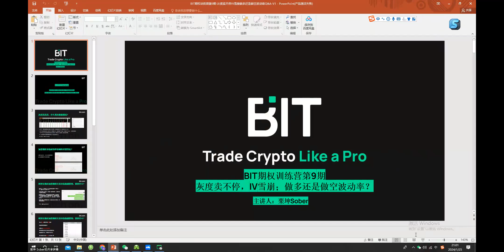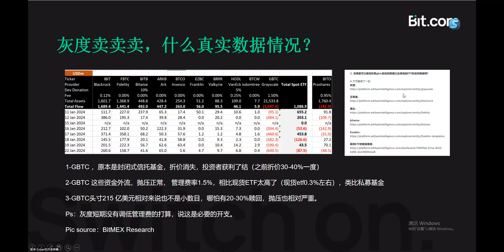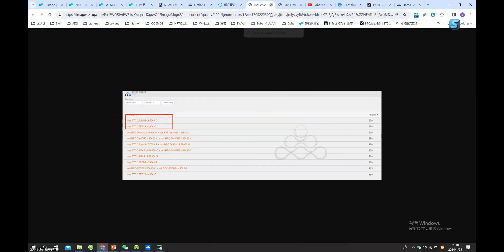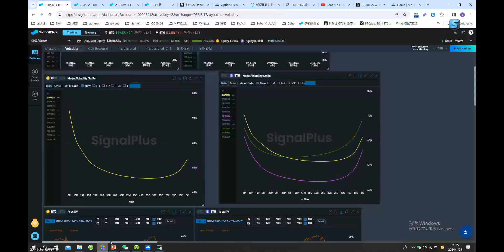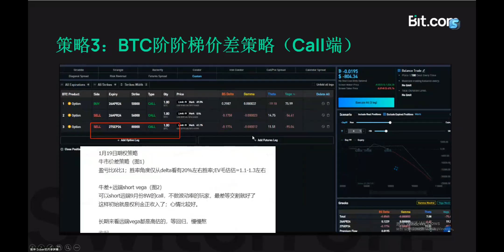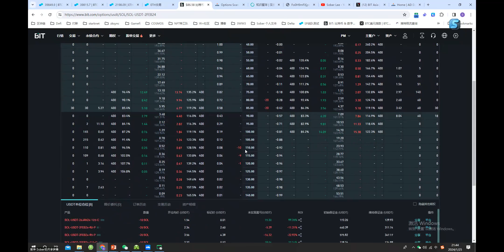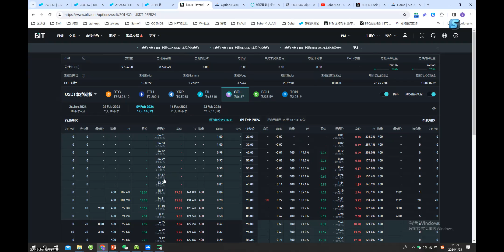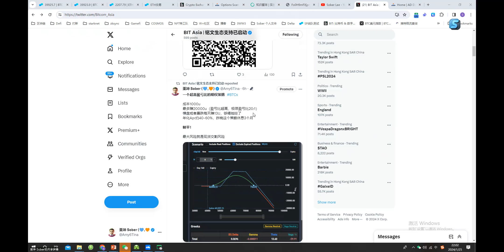BIT 期权训练营每周直播第9期——灰度卖不停，IV雪崩；做多还是做空波动率？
本周主要讨论了两个话题：1. 分散配置，避免资产坐过山车；2. 数据层面，稳健收益。期权交易中选对标的非常重要，并根据标的、波动率以及自身情况设计策略，比如熊差策略、阶梯价差策略等。BIT 除 BTC、ETH 期权之外，也支持 SOL、BCH、TON、FIL、XRP 等代币期权。